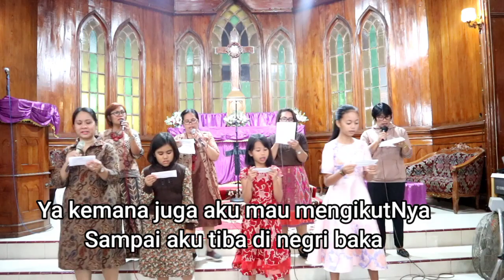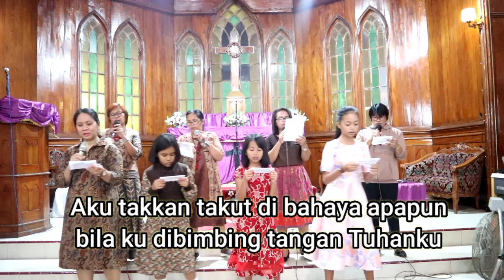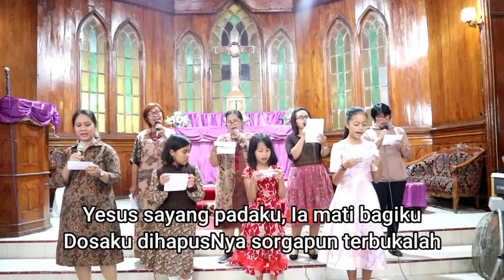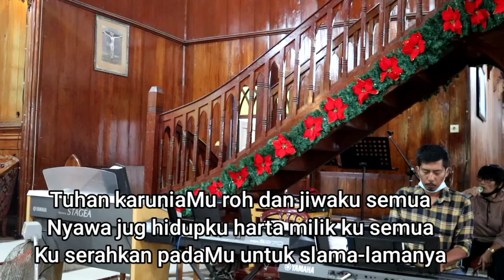Ibadah Online Sekolah Minggu - 7 Maret 2021 | Pdr. Charles Sihombing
HKBP BALIGE